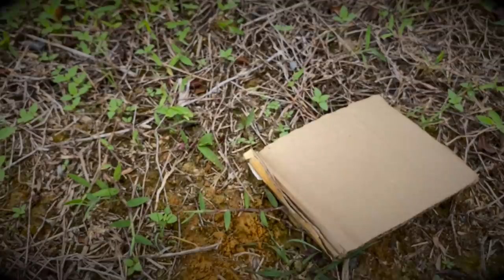CAN’T BELIEVE I FINALLY GOT MY DREAM BLUE TARANTULA !!! [Tarantula Unboxing]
2nd channel :
~ Beyond the Lair

OMG yesss!
After years... I finally came across a confirmed female Pterinopelma sazimai (Brazilian Blue) tarantula!! They're so rare in the country that nobody ever sells them. Even if they do, at a price where you'd probably have to sell an organ! Well today we'll be unboxing one that I got at a bargain! The seller apparently has no interest in keeping Brazilian Blues for some reason, so I decided to buy it over from him. BEST DAY EVER !!!